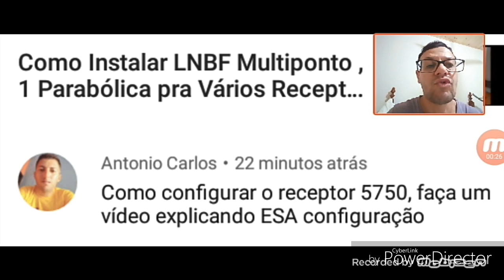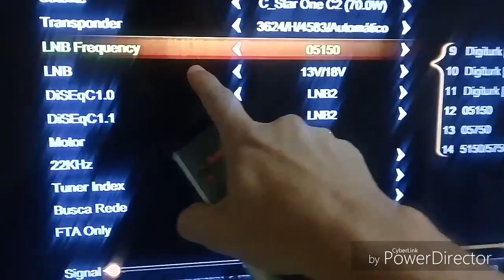Configurar LNBF no Receptor (monoponto e multiponto )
Vídeo a pedido de escrito no canal com tutorial passo a passo